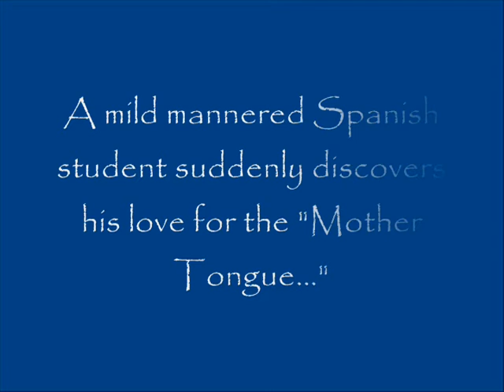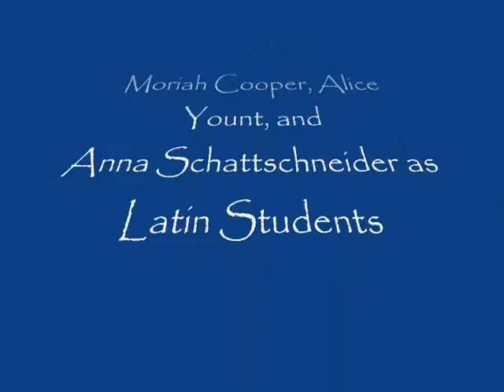The Latin Lover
A mild mannered Spanish student discovers his real love is the Latin language.  Created by high school Latin students at Rapoport Academy Public School in Waco, TX.